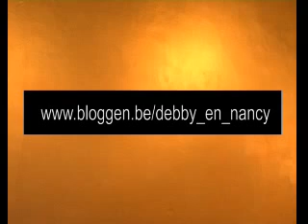Debby & Nancy calling Stubru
Debby & Nancy talk to the listeners of Studio Brussel, Flanders' n°1 alternative radio station